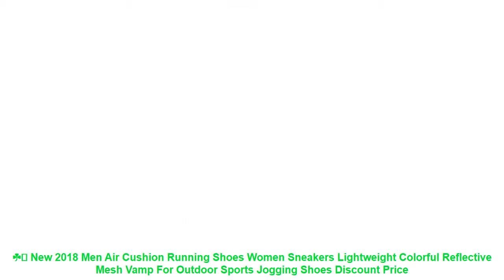☘️ New 2018 Men Air Cushion Running Shoes Women Sneakers Lightweight C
Others Running Shoes Products :

⭐️ ONEMIX Men's Air Cushion Running Shoes Male Athletic Outdoor Sport Sneakers Orignial Zapatos De Hombre Max 12 =

⭐️ XIANGGUAN men Running Shoes Mesh Outdoor Sports Jogging Sneakers for men zapatillas running hombre Flat Walking Trend Shoes men =

⭐️ ONEMIX Mens running Shoes Autumn or winte Outdoor Sport shoes Sneakers Male Athletic Shoes zapatos de hombre Men jogging shoes =

⭐️ UNN Men Mesh Super Running Shoes Lace Up Summer Breathable Soft Sole Light Sneakers Unisex Sport Shoe Black Size EU 35-44 =

⭐️ Onemix 2017 Air Cushion Running Shoes For Men Breathable Outdoor Walking Sport Shoes Man Athletic Sport Sneakers Run Comfortable =

Similar Men's  Running Shoes 2019 Youtube Videos :

⭐️ 2016 New Men Women Light Mesh Running Shoes Sport Shoes Breathable Popular Spring summer Lover Sneakers Run shoe trainers SP518 =
⭐️ ONEMIX Air Cushion Sneaker Original Zapatos De Hombre Medium Upper Athletic Outdoor Sport Shoes Female Running Shoes =
⭐️ 2018 Summer New Men Sport Shoes Breathable Outdoor Running Shoes Boys Outdoor Walking lovers Shoes lace up Athletics sneakers =
⭐️ ONEMIX 2017 women running Shoes Air Cushion Outdoor Sport shoes for woman Athletic Shoes zapatos de hombre women jogging shoes =